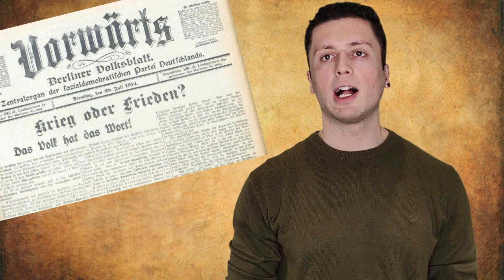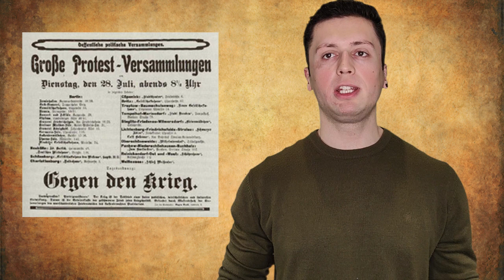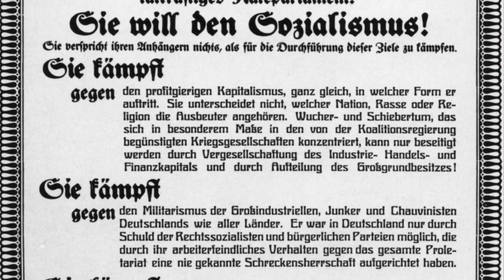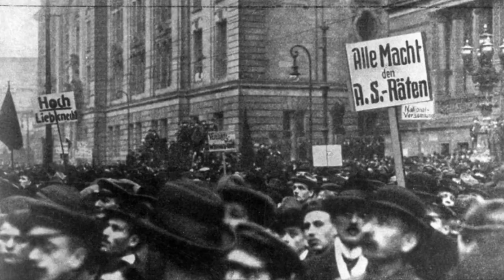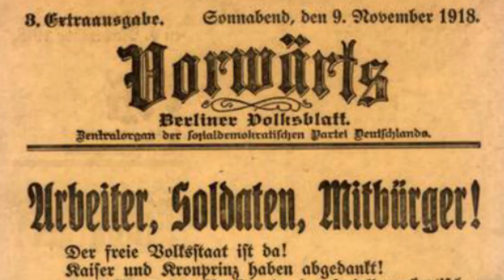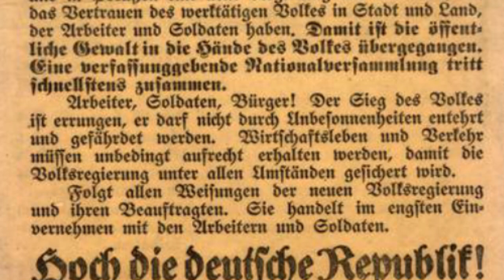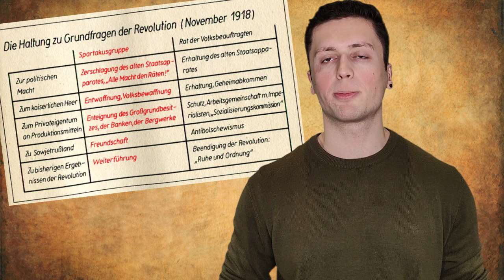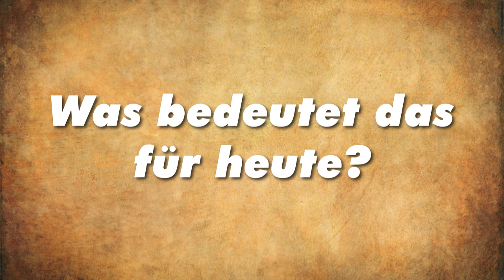Die Novemberrevolution 1918 in Deutschland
Auch wenn es viele heute nicht mehr wissen, auch in Deutschland gab es bereits vor über 100 Jahren den Versuch einer sozialistischen Revolution. In diesem Video erfahrt ihr mehr darüber, wie es damals zu einer revolutionären Situation und dem Aufbau von Räten kam.

Im Beginn des Zwanzigsten Jahrhunderts war Deutschland ein wirtschaftlich sehr starkes Land, geprägt von den großen Monopolen. Das Reich hatte aber bei der Eroberung der Kolonien nicht wirklich mit den anderen Mächten mithalten können. Die deutschen Monopole und ihr Hunger nach Extraprofiten drängten schon bald zu einer aggressiveren Außenpolitik und einer Neuverteilung der Territorien und auch der Märkte.

Eine Besonderheit in Deutschland war auch die Stärke der marxistischen Bewegung. Viele Arbeiterinnen und Arbeiter waren organisiert und dazu gab es noch eine starke theoretische Führung durch Genossen wie Clara Zetkin, August Bebel, Rosa Luxemburg, Karl Liebknecht und andere. Nach Russland hatte Deutschland zur damaligen Zeit die stärkste revolutionäre Bewegung weltweit.

0:00 Intro
0:24 Geschichtlicher Hintergrund
1:48 Spaltung der Sozialdemokratie
3:16 Tage der Revolution
6:16 Sozialismus oder bürgerliche Demokratie?
7:31 Die Revolution scheitert
8:48 Was bedeutet das für heute?